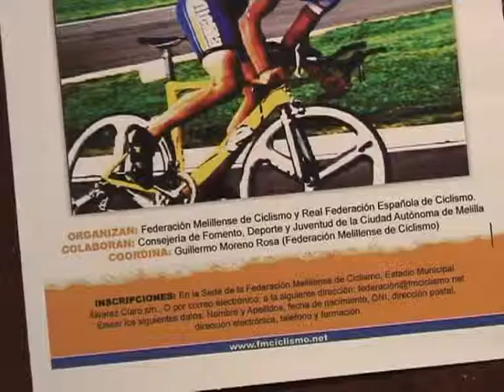La Federación Melillense de Ciclismo organiza las II jornadas de Tecnificación sobre Ciclismo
20/01/2014 Cristóbal Sánchez, director técnico de la Federación Española y Mikel Zabala asesor del equipo Uci Pro Tour movistar han sido los encargados de ofrecer las ponencias. Sánchez ha destacado que Melilla merece un campeonato de España pero que la situación por ahora no lo permite.